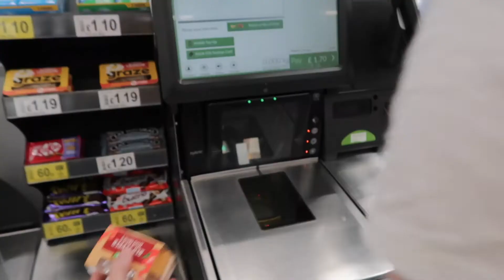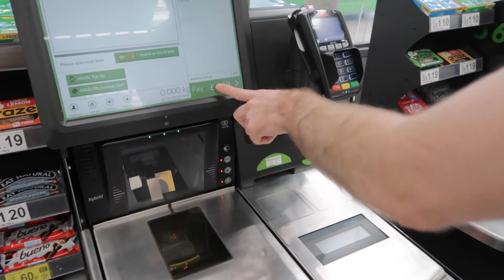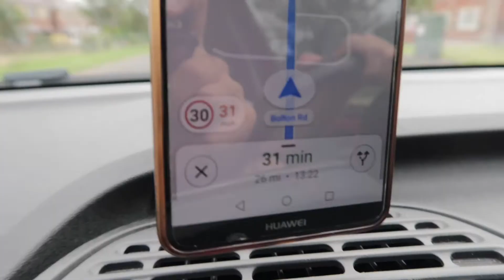Ein Tag im Leben eines Immobilieninvestors in England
Ein Tag im Leben eines Immobilieninvestors in England // In diesem Video zeige ich euch einen normalen Tag in meinem Leben. Was machen wir auf Besichtigungen? Auf was kommt es uns bei einer Immobilie an?